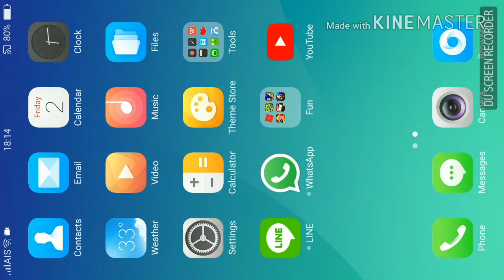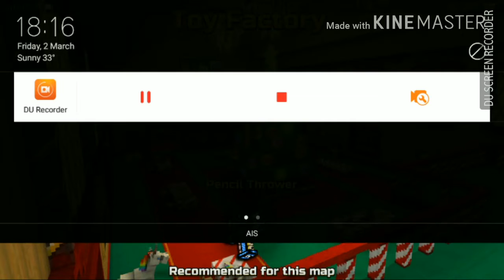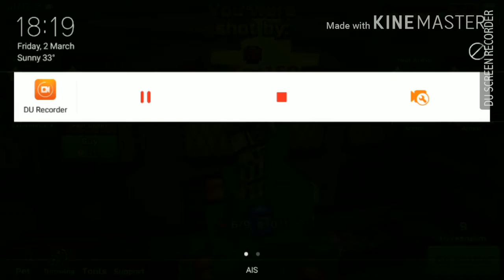Pixel gun 3D [Part 2 the hacks episode]